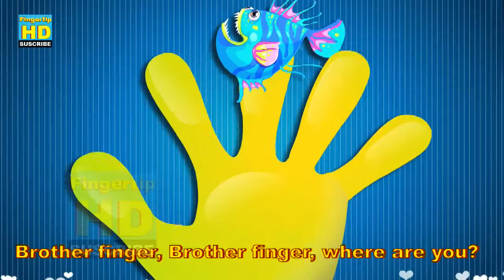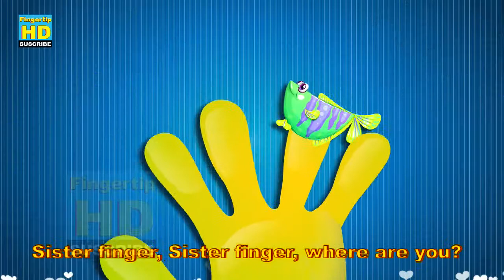Finger Family Tiger Cartoon Nursery Rhyme | Tiger Animation Song for Children | Pre School